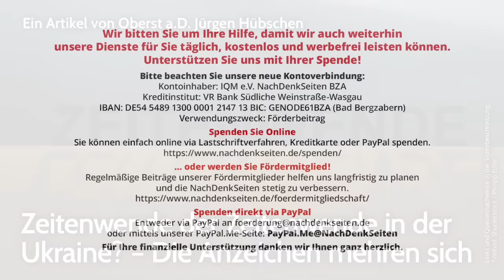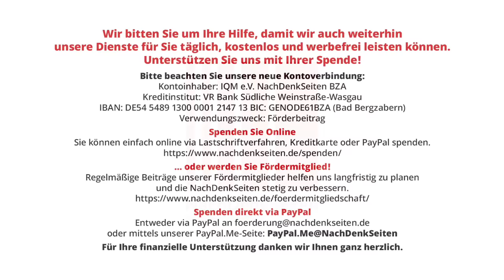Zeitenwende der Zeitenwende in der Ukraine? – Die Anzeichen mehren sich | Jürgen Hübschen | NDS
Zeitenwende der Zeitenwende in der Ukraine? – Die Anzeichen mehren sich | Jürgen Hübschen | NachDenkSeiten-Podcast | 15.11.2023

Am 24. Februar 2022 waren die russischen Streitkräfte in die Ukraine einmarschiert. Bereits im März 2022 hatte es in Istanbul auf Vermittlung von Präsident Erdogan Verhandlungen zwischen Russland und der Ukraine gegeben, um den Krieg zu beenden. Die zwischenzeitlich erreichten Ergebnisse waren nach Aussagen von Insidern durchaus Erfolg versprechend. Nach einem Besuch des damaligen britischen Premierministers Boris Johnson in Kiew am 09. April 2022 wurden die Verhandlungen ohne irgendwelche öffentlichen Verlautbarungen abgebrochen. Es ist davon auszugehen, dass Großbritannien und auch die USA an einem Waffenstillstand nicht interessiert waren, sodass Kiew nichts anderes übrig blieb, als die Gespräche zu beenden. Von Jürgen Hübschen.

Artikel veröffentlicht am: 15. November 2023 um 10:00
Autor: Jürgen Hübschen (Gastbeitrag)
Sprecherin: Ala Goldbrunner
Titelbild: Shutterstock / Philipp Edler

Jürgen Hübschen war zuletzt als Oberst Leiter eines Zentralreferats im Bundesministerium der Verteidigung, u. a. verantwortlich für die Landesverteidigung, die zivil-militärische Zusammenarbeit, alle Fragen der zivilen und militärischen Bewachung und das Kriegsgefallenenwesen. Er schreibt auf seinem Blog Sicherheitsbulletin zu sicherheitspolitischen Themen.